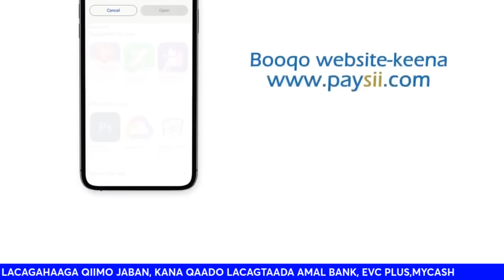'GUUL-DARO IYO KHILAAF SIYAASADEED'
Gaza Division operations and airstrikes in the first hours of October 7 were based on limited information. The first long moments after the Hamas attack was launched were chaotic. Reports were coming in, with their significance not always clear. When their meaning was understood, it was realized that something horrific had taken place.

Communication networks could not keep up with the flow of information, as was the case for soldiers sending these reports. However, the message conveyed at 11:22 A.M. across the Gaza Division network was understood by everyone. "Not a single vehicle can return to Gaza" was the order.

At this point, the IDF was not aware of the extent of kidnapping along the Gaza border, but it did know that many people were involved. Thus, it was entirely clear what that message meant, and what the fate of some of the kidnapped people would be.

This was not the first order given by the division with the intent of foiling kidnapping even at the expense of the lives of the kidnapped, a procedure known in the army as the "Hannibal procedure."

Israel FM to Iran: regime threatening destruction deserves destruction.
Israeli Foreign Minister Israel Katz said on Saturday that Iran's message of an "obliterating war" made it worthy of destruction.
⁠"A regime that threatens destruction deserves to be destroyed," Katz said in a post on X. He also said Israel will act with full force against Iran-backed Hezbollah if it does not stop firing at Israel from Lebanon and move away from the border.
Iran's UN mission said on Friday that if Israel embarks on a "full-scale military aggression" in Lebanon, "an obliterating war will ensue."
The Iranian mission also said in the post on X, formerly known as Twitter, that in such an event "all options, incl. the full involvement of all resistance fronts, are on the table."
Hezbollah has been exchanging fire with Israel since October, in parallel with the Gaza war. Israeli Prime Minister Benjamin Netanyahu and Defence Minister Yoav Gallant said this week they prefer a diplomatic path to resolving the situation.

Israeli forces batter central, south Gaza as tanks advance in Rafah
With a renewed ceasefire push in the eight-month-old Gaza war stalled, Israel bombarded central and southern areas again on Friday, killing at least 28 Palestinians, and tank forces advanced to the western edges of Rafah.
U.S.-backed Qatari and Egyptian mediators have tried again this week to reconcile clashing demands preventing a halt to the hostilities, a release of Israeli hostages and Palestinians jailed in Israel, and an unrestricted flow of aid into Gaza to alleviate a humanitarian disaster. But sources close to the talks said there were still no signs of a breakthrough. (Reuters).

HRW says will welcome UN decision to add Israeli army to child-harm blacklist
UN Director for Human Rights Watch Louis Charbonneau says if the UN decision to add Israel to a blacklist of countries that harm children was true, it was a “thoroughly justified” step.

The annual Children and Armed Conflict report from UN Secretary-General Antonio Guterres is not due to be published until June 18.

However, Israel’s UN ambassador, Gilad Erdan, went public after receiving notification of Israel’s inclusion on the list of countries that do not take adequate measures to shield children from conflict.